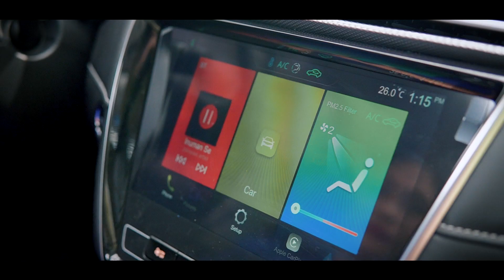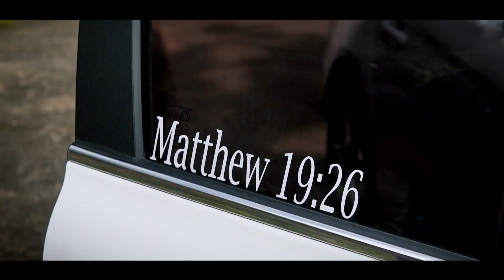TeamVictory Car Achiever| IAM worldwide Results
Ronalisa Larita - Former Online Seller / House wife

Title: This is it
No copyrights infringement indented. This is for background music and entertainment purposes only.